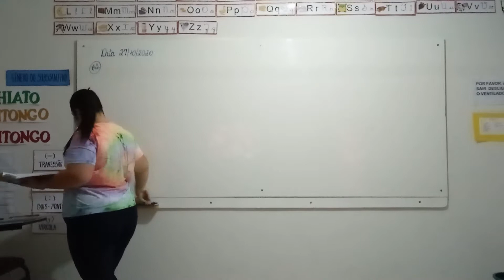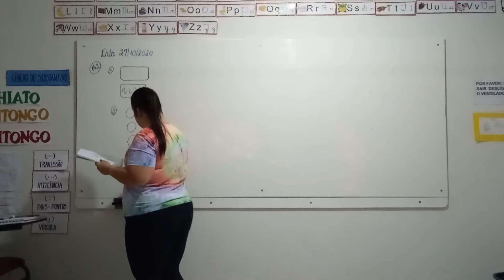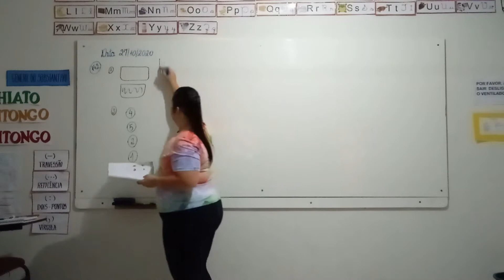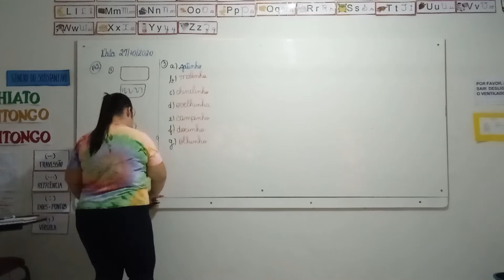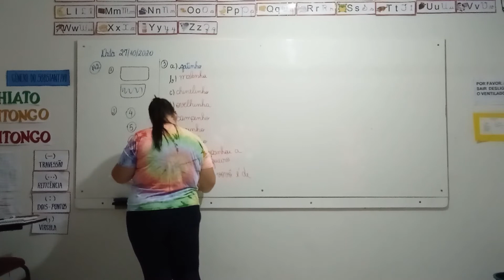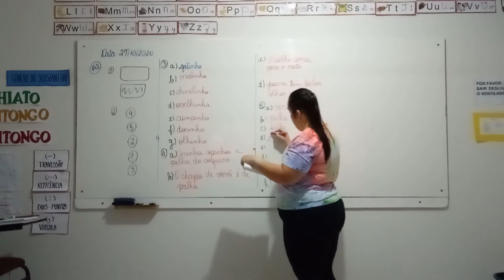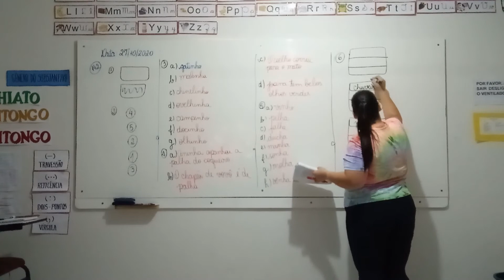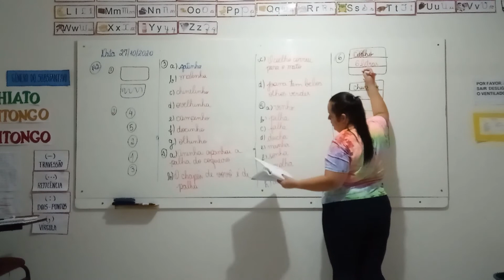1° Ano Vespertino - Aula 94 - Português 27.10.20